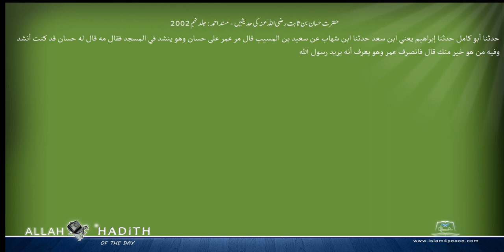حضرت حسان بن ثابت رضی اللہ عنہ کی حدیثیں مسند احمد Musnad Ahmad Islam4Peace com